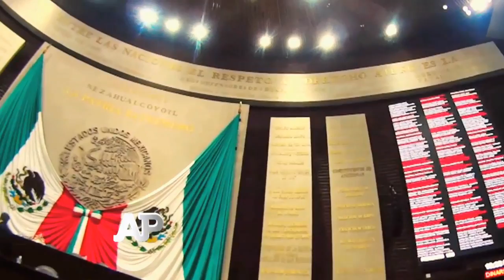Resucitan los moches. Reporte Índigo.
El tiempo del estira y afloja por los dineros nacionales ya llegó, y con él resucitarán también los fondos más polémicos del Presupuesto, aquellos que podrán ser usados como “moches”, aunque en su Proyecto de Presupuesto, el Gobierno federal mandó en ceros tales asignaciones. Curiosamente, el PAN es el que más pugna por el regreso de tales asignaciones.